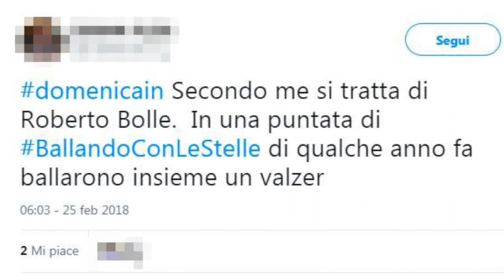Ballando con le stelle e il terzo conduttore: 'Bello, alto e atletico'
FUNWEEK - Novità in arrivo a Ballando con le Stelle. Milly Carlucci annuncia a Domenica In l’arrivo di un terzo conduttore. Chi affiancherà lei e Paolo Belli? La presentatrice Rai non si sbilancia ma dà qualche indizio: “Alto, giovane e bello”. Sui social impazza il toto-nomi e qualcuno avanza l’ipotesi di Roberto Bolle. Ma sarà davvero l’étoile il conduttore misterioso?